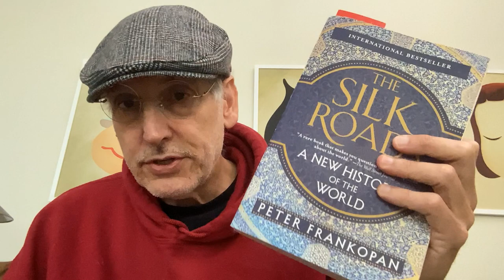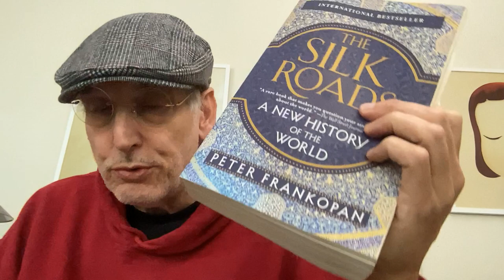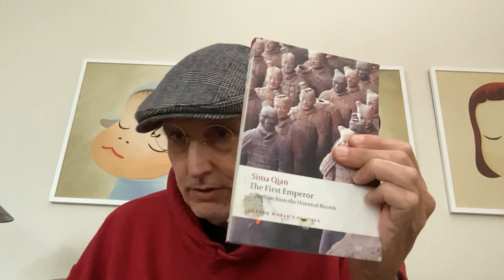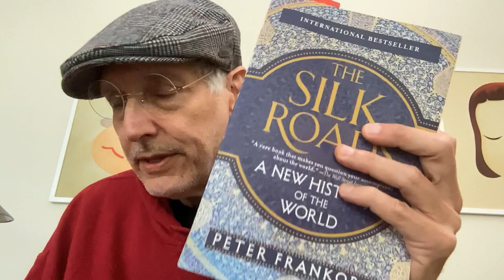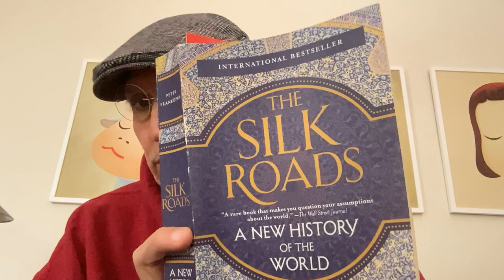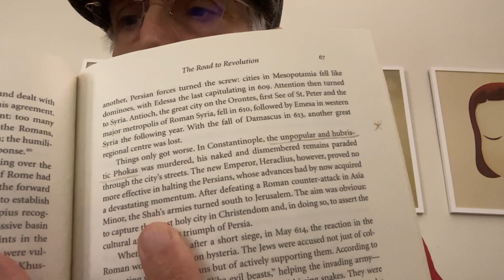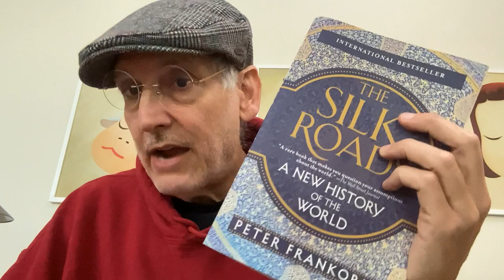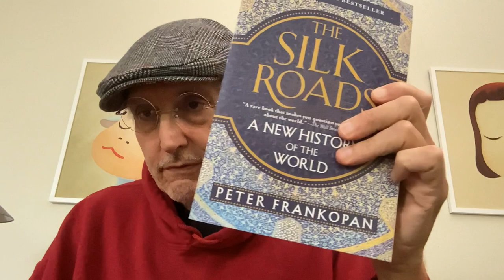Disenchantment Sets In: Frankopan Is No Runciman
Initial forays into The Silk Roads by Peter Frankopan.